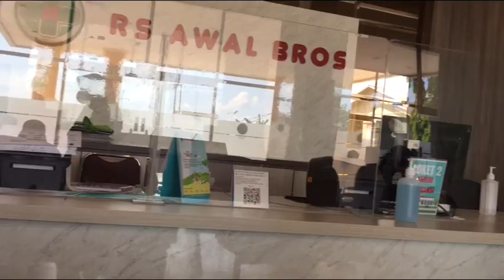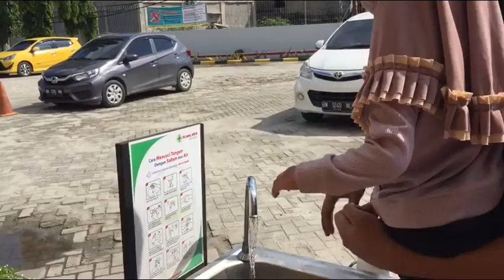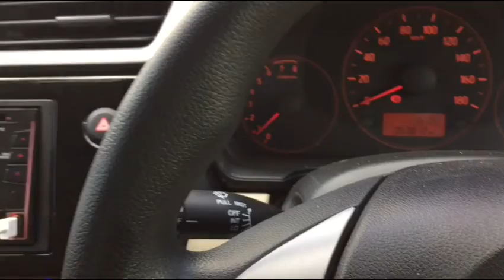Ayesha gak mau diam di Rumah sakit Awal bross ujung Batu